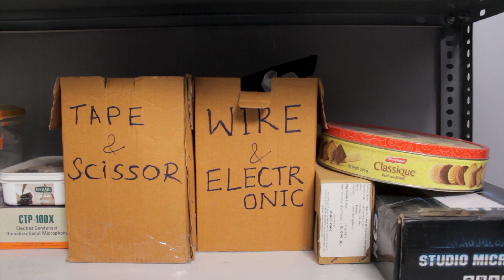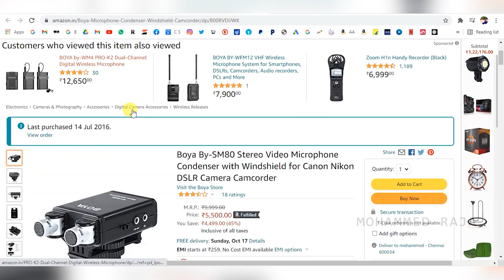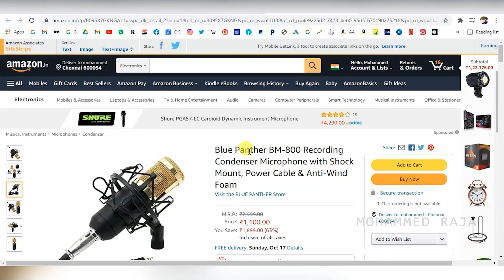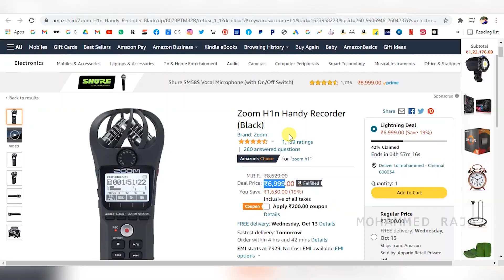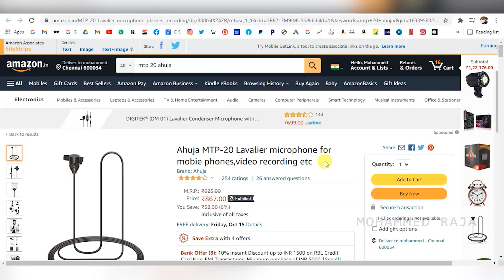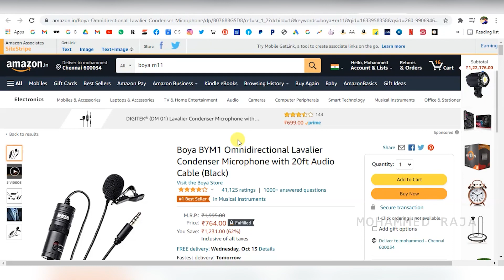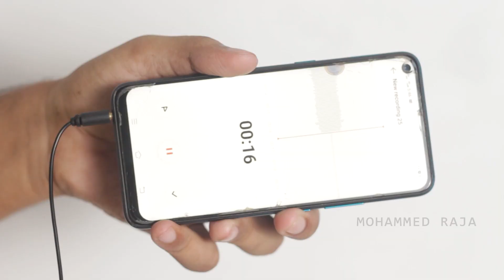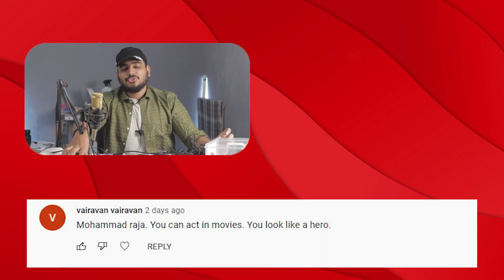5 Best MIC for New YouTubers 2021 - Mohammed Raja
If you’re planning to start a YouTube channel this video is for you or already you have a YouTube channel this video is very useful to you

Agamotham This video is must watchable nga

PURCHASE LINK -

Boya SM80

BM 800 Microphone

Zoom H1 – NOT Available So I Giving Alternate To Zoom H1
Zoom H1n

Ahuja MTP-20

Boya M1

Gear that I use in my video

For video :
Camera canon 80d
Vivo z1 pro
Leans canon 50 mm

For audio :
Mic zoom h1
Boya color mic
Back up mic

Accessories :
Canon LP E8 battery
Memory card 64GB
Keybprd mouse